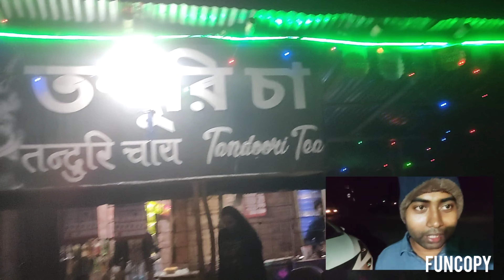Tandoori Tea of CHANDRAKONA ROAD , চন্দ্রকোনা রোডের তন্দুরি চা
Tandoori Tea at CHANDRAKONA ROAD , চন্দ্রকোনা রোডের তন্দুরি চা ,

Devices Used
Sony ZV E10L
POCO X3 (Cobalt Blue, 128 GB) on Flipkart